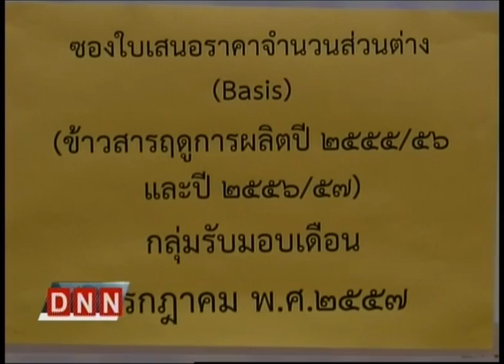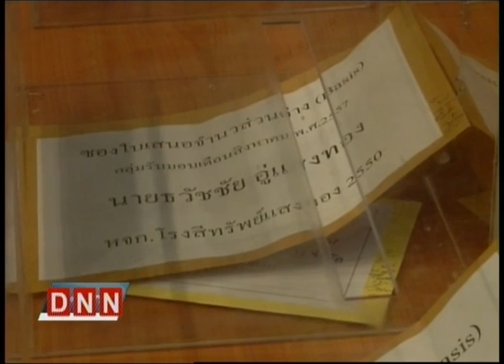15-5-57 ข่าวค่ำDNN พาณิชย์เปิดประมูลข้าว 2 แสนตันผ่านเอเฟค